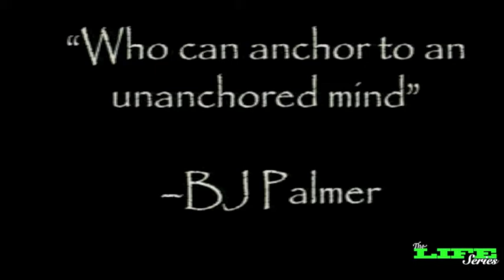Lauren Oberstein - "Anchored" at Step Into The Future 2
Lauren Oberstein - "Anchored" at Step Into The Future 2 - Student Speaking Summit at Life Chiropractic College West in Hayward CA